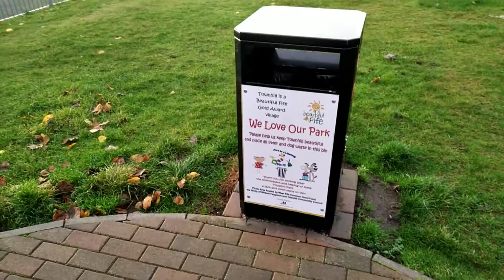Śmietniki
Kocham Was chlopaki 😍